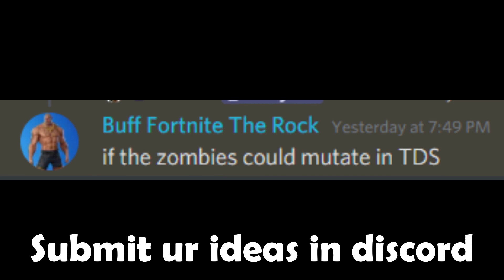If Zombies could Mutate.. Tower Defense Simulator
:P

Would this be cool or nah?